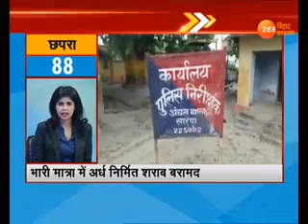150 गाँव, 150 ख़बर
150 गाँव ,150 ख़बर-आपके क्षेत्र की हर ख़बर